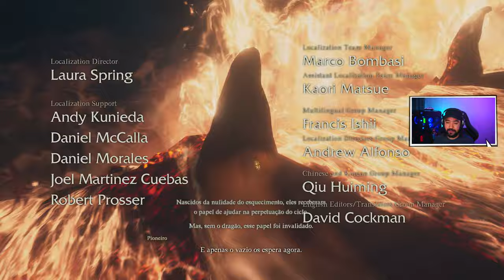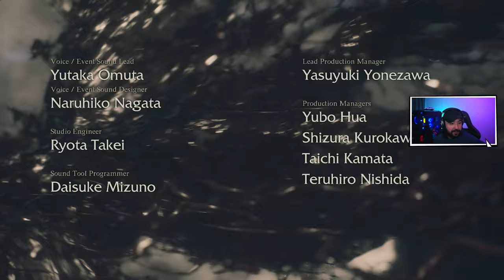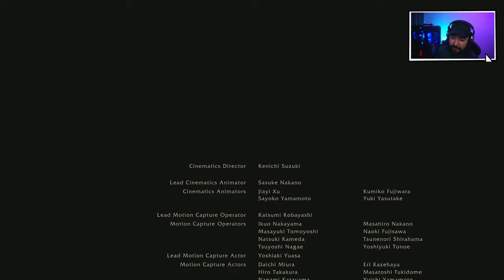O ÉPICO FINAL VERDADEIRO!! #9 - Dragons Dogma 2 - Legendado PT-BR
Dragon’s Dogma 2 é um RPG de ação movido por narrativa, que desafia os jogadores a moldarem sua própria experiência. Neste vasto e explorável mundo de fantasia, você encontrará Peões, misteriosos seres de outro mundo, que o acompanharão em sua jornada única. A história começa em uma prisão subterrânea, onde a voz do dragão ecoa na névoa de memórias perdidas. Levante-se, Nascen, e me derrote, de acordo com o dogma deste mundo. Entre os domínios de humanos e leoterians, um herói deve cumprir seu destino esquecido. Qual dogma seu coração vê através dos seus olhos? Uma história sobre quem matará o dragão e tomará o trono. Empunhe espadas, arcos e evoque magias enquanto enfrenta monstros e explora um mundo ricamente detalhado e envolvente. Prepare-se para uma aventura épica em Dragon’s Dogma 2! 🐉🔥